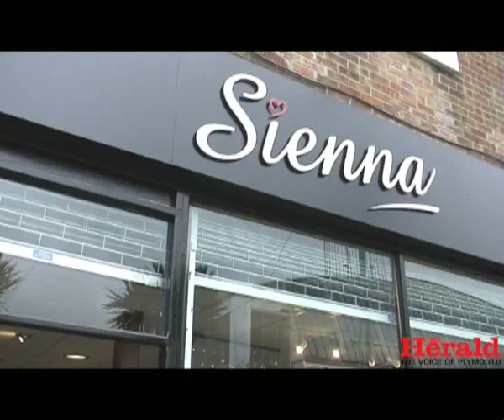Style Week's Live Window Display Competition in Plymouth, Devon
City centre shops went head-to-head in a Live Window Display Competition as part of Plymouth Style Week.